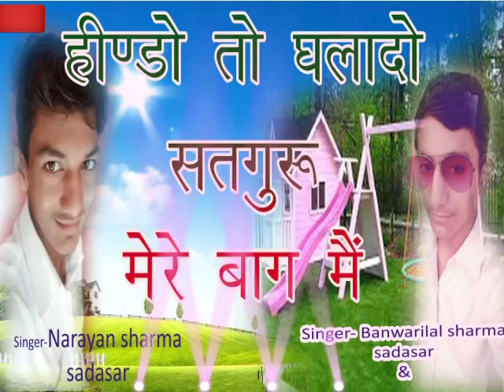HINDO TO GHALA DO SATGURU MHARA BAG ME NARAYAN&BL._SHARMA SADASAR 8290420169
हमारे चैनल को लाइक सब्सक्राइब और शेयर जरूर करें आप सभी का हमारे चैनल पर बहुत-बहुत हार्दिक अभिनंदन है आप हमारे चैनल को आगे से आगे बढ़ाएंगे तो हमारा उत्साह और भी बढ़ेगा हम आपको हमारे चैनल पर भजन वाणी कीर्तन संगीत लाइव जागरण आदि प्रोग्राम आपके सामने प्रस्तुत करेंगे किसी को वीडियो एडिटिंग के लिए संपर्क कर सकते हैं अरे मोबाइल नंबर आपको नीचे दिए जा रहे हैं 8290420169